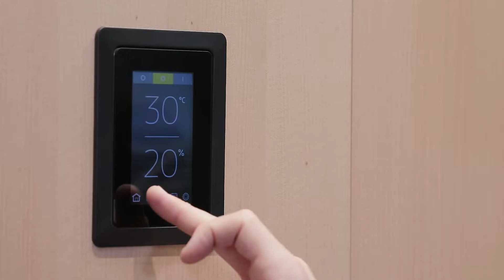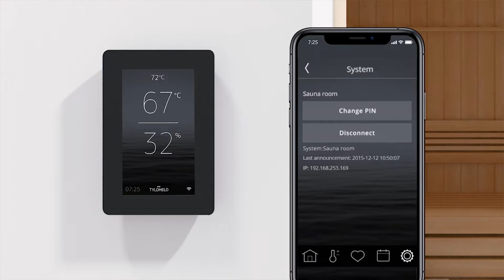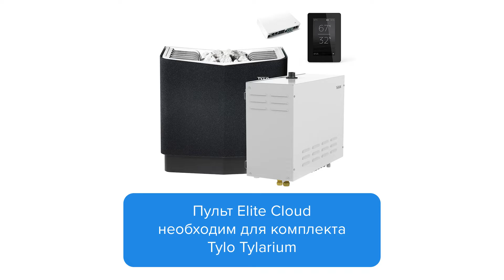Распаковка пульта управления Tylo Elite Cloud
Пишите нам на почту:
или звоните по телефону:
Будем рады помочь.